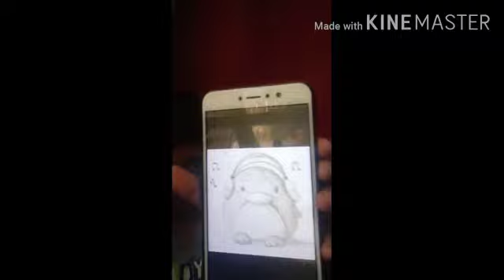The Artist Mayuresh Adhav